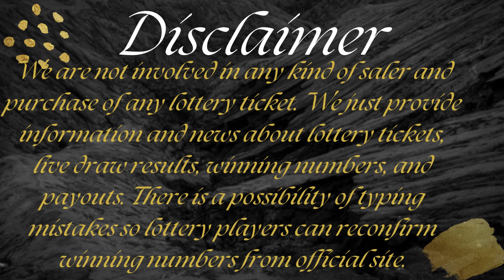Cash4Life Lottery Drawing Results Sep 11, 2023 - Cash Ball - Winning Numbers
Today September 11, 2023, Find here uploaded Cash4Life Lottery Results, Top payouts, and winning numbers for today and past 30 days in this video.

The Multi State Lottery Association (MUSL) releases Cash4Life Sep 11, 2023, results for today. The Multi-State Lottery always conducts Cash 4 Life live drawings every day, at 09:00 p.m., EST.